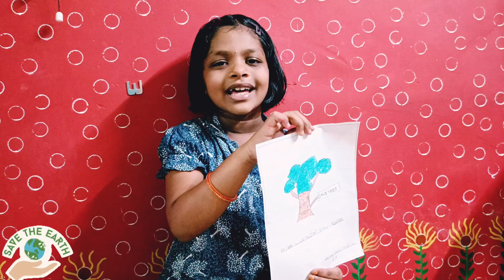ലോക പരിസഥിതിദിന പോസ്റ്റർ / കവിത | World Environment day | ഒരു തൈ നടാം നമ്മുക്ക് അമ്മയ്ക്ക് വേണ്ടി